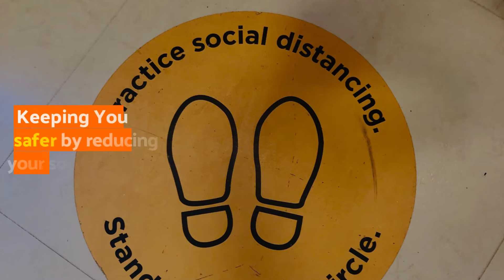Onlinetradesmen - Video Site Surveys With Tradesmen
We've just made home improvements safer and removed even more hassle for home owners - introducing Video Calls with our qualified tradesmen and trade professionals.

Now You can meet & show qualified tradesmen your job site remotely, at a time that suits you.  During the era of Covid-19 it keeps You safer by reducing your social contacts - and also facilitates more accurate quotes for your home improvement job or repair.

To get started just submit your job We'll do the rest.